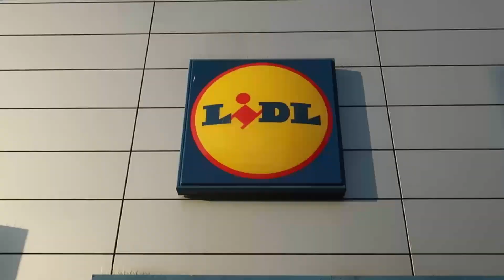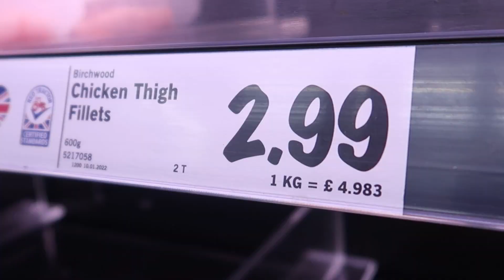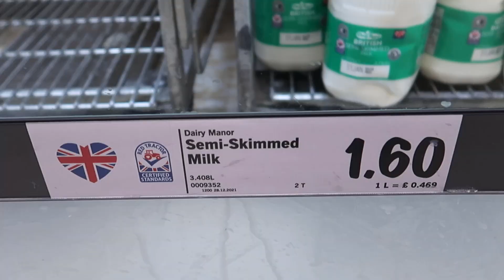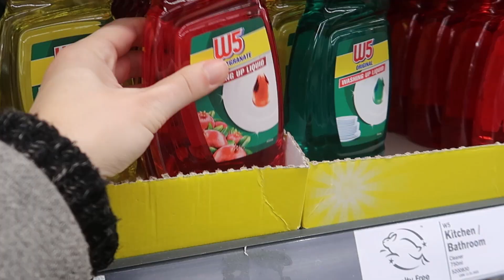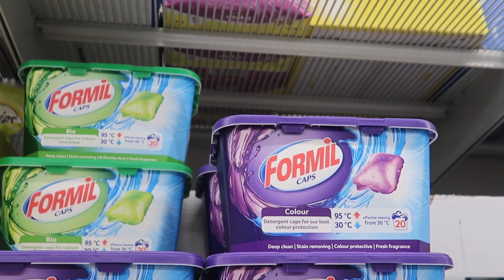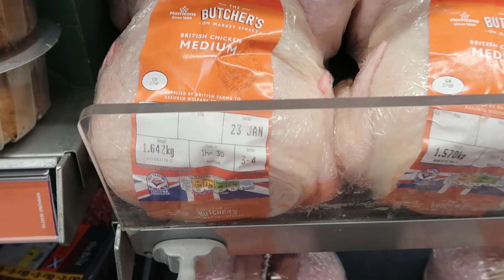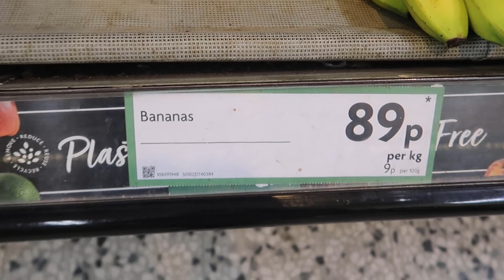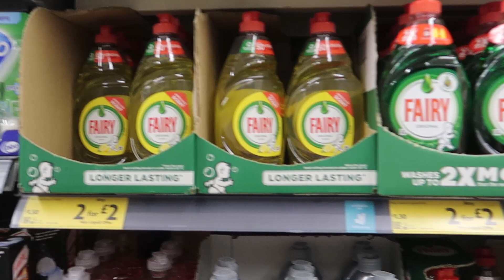İNGİLTERE MARKET FİYATLARI 2022- Pandemi ve Brexit sonrası İngiltere'de fiyatlar nasıl?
İngiltere market fiyatları pandemi ve brexit sonrasında ne oldu? İngiltere'de yaşam olumsuz etkilendi mi? İngiltere'de masraflar arttı mı? Bu videoda İngiltere'deki en ucuz marketlerden biri olan Lidl ve orta seviye market olan Morrison fiyatlarını inceliyoruz.

İngiltere vize başvurusunda, AA uzatma veya es vizesi için danışmanlık almak isterseniz durumu, işinizi, tecrübelerinizi ve iş kurmak fikrinizi mail atın, danışmana yönlendirmesini yapayım😊 ***tüm İngiltere vizeleri için ielts şartı vardır ve ayrıca bu bir iş bulma platformu değildir, vizelere başvuru esnasında belge toplama, iş planı yazdırma gibi konularda danışmanlık almak içindir.